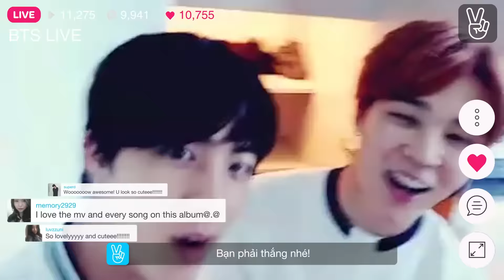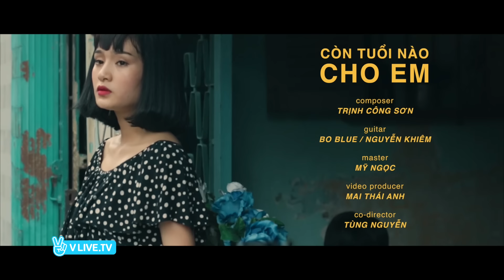Còn tuổi nào cho em - Hồ Thị Hiền | The X Factor Vietnam 2016 SS2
KÊNH YOUTUBE CHÍNH THỨC CỦA THE X FACTOR - NHÂN TỐ BÍ ẨN.
The X-Factor, một trong những chương trình tìm kiếm tài năng âm nhạc nổi tiếng nhất thế giới, phổ biến trên 40 quốc gia, được công ty Cát Tiên Sa mua bản quyền và phát sóng tại Việt Nam vào ngày 30 tháng 3 năm 2014 với tên gọi Nhân Tố Bí Ẩn
Tại Anh và Mỹ trong nhiều năm liền từ khi chương trình phát sóng, The X-Factor đã đánh bại nhiều chương trình nổi tiếng để dành các giải thưởng: Chương trình giải trí phổ biến nhất của Giải thưởng truyền hình quốc gia Anh trong các năm 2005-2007 và 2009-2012, giải nhất hạng mục Chương trình cạnh tranh thực tế hay nhất và Chương trình đột phá nhất của bảng xếp hạng Teen Choice Awards Mỹ năm 2012. The X-Factor cũng là chương trình truyền hình thực tế được người dân Mỹ yêu thích nhất năm 2012 và tại Anh, nó đã lập kỉ lục với 200.000 người đăng ký tham dự, đạt 19,7 triệu lượt người xem, chiếm 63,2% lượng người xem truyền hình.
Vào đầu năm 2014, 4 Giám khảo đã được chọn cho mùa đầu tiên đó là Đàm Vĩnh Hưng, Hồ Ngọc Hà, Hồ Quỳnh Hương, Dương Khắc Linh.
Quán quân của chương trình sẽ nhận được phần thưởng trị giá 500 triệu đồng và các phần quà khác của nhà tài trợ Close-up và Sunsilk, được vinh danh là Nhân tố bí ẩn mùa đầu tiên.
Ngày 19/10/2014, trong đêm chung kết xếp hạng của chương trình, thí sinh Giang Hồng Ngọc đã vượt qua hai đối thủ còn lại là nhóm O-plus và nhóm F-band để trở thành quán quân của chương trình với tỉ lệ bình chọn của khán giả là 41,82%, trở thành Nhân tố bí ẩn mùa đầu tiên.